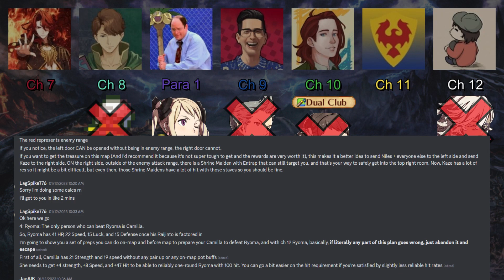This discord call got toxic… (FE Conquest Among Us Meeting 1)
Thumbnail by: @FEScarf